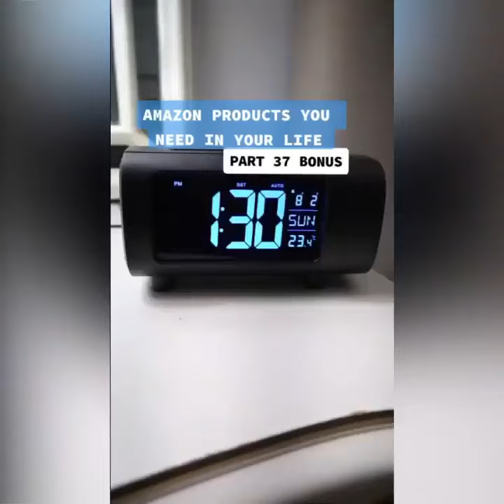everything that need future stuff USA Projection Alarm Clock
Projection Alarm Clock